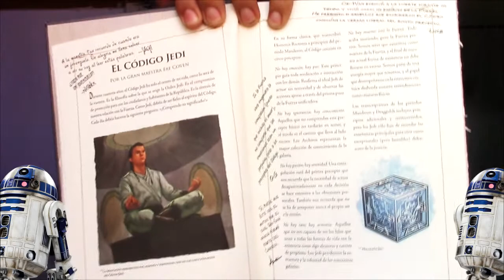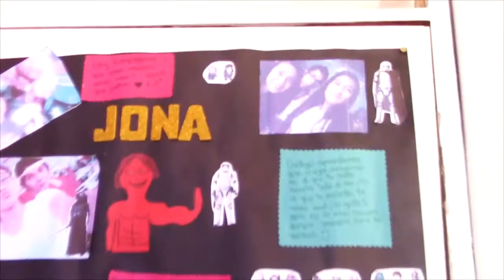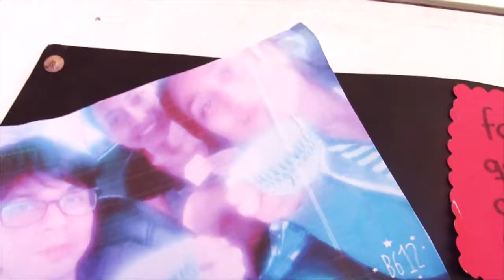Comadrejas TV - 24. Colección privada Star Wars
Esta vez te presentamos a colección de artículos de Star Wars de una de nuestras comadrejas. ¿Demasiado friki? No podrás creer lo que se guarda al final del vídeo.